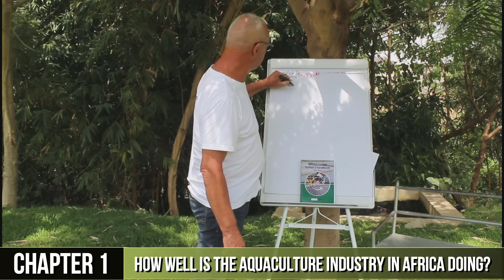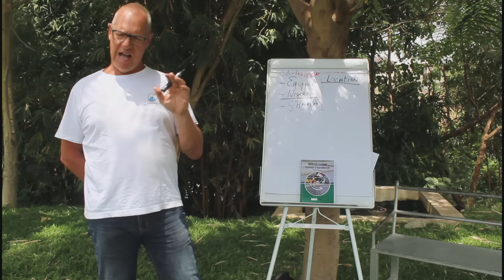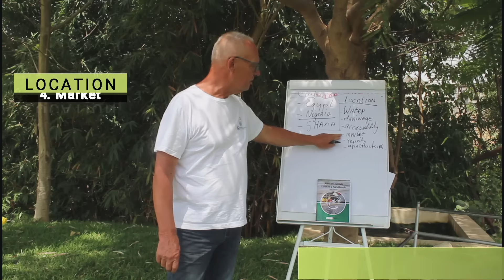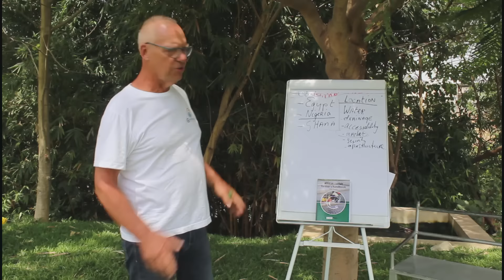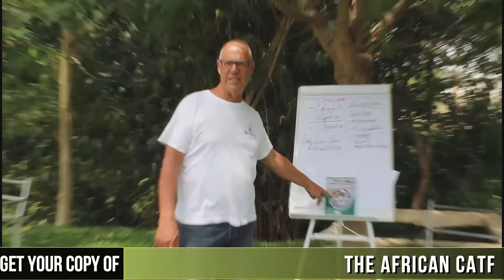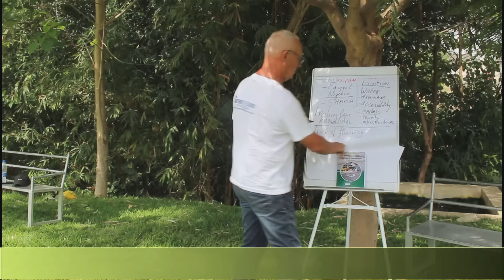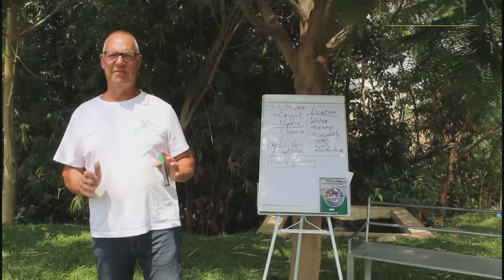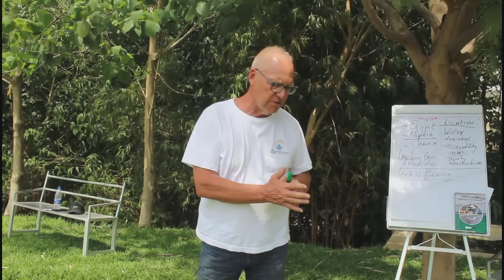7 Reasons Why Fish Farms Don't Succeed - Introduction To Aquaculture In Africa (Chapter 1)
In this first video lecture,  Mr. Willy Fleuren x-rays the Aquaculture Industry in Africa with even deeper insight into the 7 reasons why Fish farms Don't succeed.

No doubt, fish farming is a very promising business and in line with UN's Sustainable Development Goals, this sector, which is in the top 2 of the United Nations SDG, has the potentials to liberate Africa from the shackles of poverty, hunger and unemployment.

In this highly educative and interactive video with Dominic Iyodo, Mr. Willy addresses the 7 reasons he identified based on his over 35 years in the Aquaculture Industry in Europe and Africa.

Development of global aquaculture over the next 20 years must focus more on contributing to poverty and hunger reduction - the first two and most important of the UN's Sustainable Development Goals (SDGs).

How then can you ensure that you successfully Setup and manage a fish farm business without identifying the pitfalls in the business.

This video promises to answer most of your questions.

The lessons in this video is important for Prospective investors, active fish farmers, students, and enthusiasts who love the Aquaculture industry and want to venture into it.

TO ORDER THE BOOK ( African Catfish Farmer's Handbook ) ON AMAZON

TO ORDER THE BOOK (Nigerian Adventures of a Dutch Fish Farmer) ON AMAZON